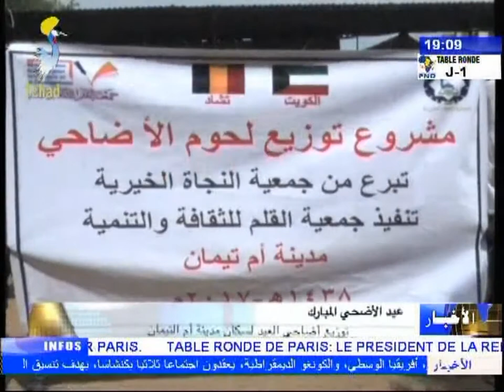نشرة تلفزيون تشاد يوم 05 سبتمبر 2017 - أخبار متنوعة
العناوين
1) توزيع أضاحي العيد لسكان مدينة أم التيمان.
2) مؤتمر نقاش حول تقارب الأديان.
3) دورة لتدريب مدربي كرة القدم التشادية.